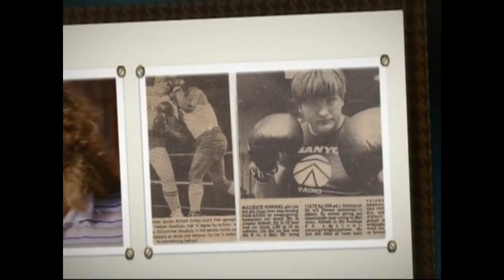Jimmy Abbott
Jimmy Abbott het ’n huisskaal se naald laat vasslaan. Maar wat doen jy om die swaargewig bokser se gewig te bepaal wanneer hy die huisskaal stukkend trap? Jy weeg hom op ’n stasieskaal!

Toe groot Jimmy by ons kantoor instap, is daar gestry hoeveel weeg die man wat Kallie Knoetze uitgeslaan het.

Jimmy was nie net groot nie, hy het ook soos Hagar die Verskriklike gelyk, vreesaanjaend met ’n dawwerende stem. Toe Jimmy by die drukkery inloop, waar die werkers besig was om koerante te pak, het hulle hom een gekyk gegee en laat spat.

Hulle sou sekerlik nie gevlug het, as hulle geweet het Jimmy was daar om ’n advertensie te plaas vir sy kerk op Machadodorp nie.

Ná sy boks- en rofstoei jare het Jimmy ’n prediker geword met ’n gemeente op Machadodorp.

Maar Jimmy wou self weet tot waar hy die stasieskaal kan trap.

Spoorwegwerkers het om die skaal saamgedrom en Jimmy, met sy innemende geaardheid, het geduldig saam met hulle vir foto’s poseer.

Toe Jimmy later jare aan die televisieprogram, “Slank”, deelgeneem het, het hy 360 kilogram geweeg. Hy het uiteindelik 230 kilogram afgeskud. Sy doelgewig was 100 kg.

Jimmy het die swaargewig-amateurtitel in die Suid-Afrikaanse kampioenskappe in 1976 en 1977 gewen. Hy word ook in 1977 bekroon met die Suid-Afrikaanse Amateurboksvereniging se merietekleure en ontvang Springbokkleure.

Jimmy het sy beroepsboksloopbaan op 2 Junie 1978 in Bloemfontein begin, toe hy Frans Manyiso in die vierde rondte klop. In sy eerste jaar as professionele bokser, het hy Jeff Ellis, Wiets de Beer, Robbie Williams, Fraser Memela, Terry O’Connar (Engeland), Tom Kiely (Engeland) en Caiphus Masondo, verslaan.

Een van sy beste oorwinnings was op 3 Augustus 1980 teen Kallie Knoetze vir die vakante Transvaal-swaargewigtitel voor ’n stampvol Ellis Park-tennisstadion. Hy het Knoetze in die eerste rondte harpuis laat ruik.

In Desember 1995 is hy in Newlands, Johannesburg, as pastoor ingehuldig. Hy het later sy eie evangelisasie organisasie, Jimmy Abbott Ministries, begin.

Op 21 Maart 2021 sterf hy op die ouderdom van 61 by sy huis in Heidelberg aan hartversaking.

Hy het nooit sy doelgewig bereik nie.

Maar wel sy doel bereik, deur vele mense se harte aan te raak.
TOBIE VAN DEN BERGH